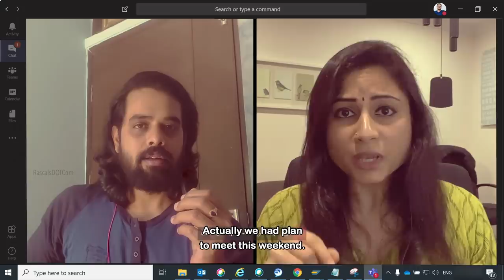Alliance | Politics 2 | RascalsDOTcom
Vaishnavi plays a drama to escape from the project demo. but, to her surprise Manager cancels the demo and on top seeks a favor from her.